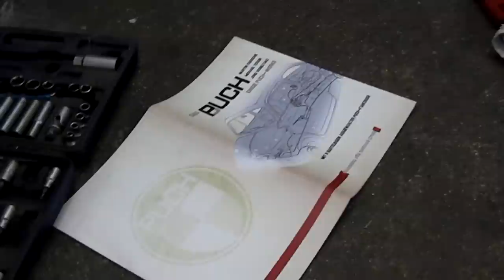Murphy the toy Mini - Garage Rumble